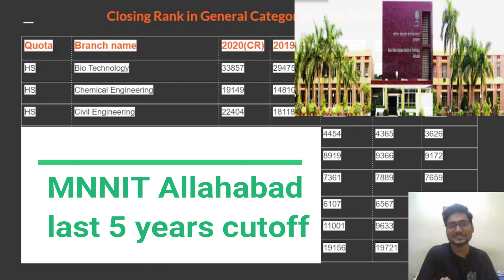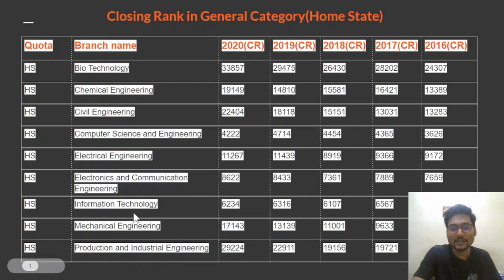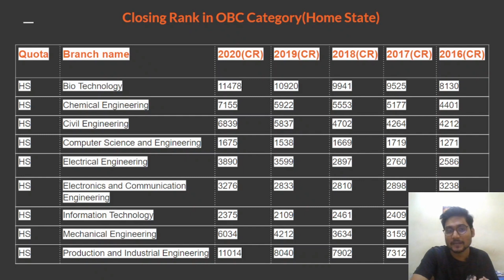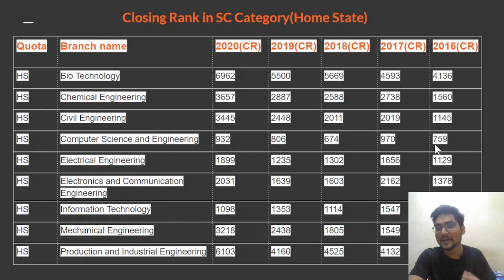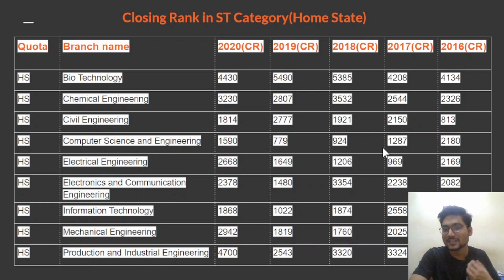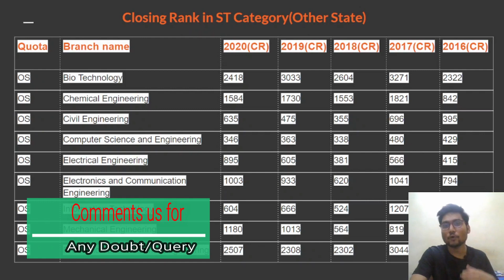nit Allahabad cutoff | MNNIT allahabad last 5 years cutoff[2020,2019,2018...2016] | JEE Main Cut off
Topics Overview:
  0:00 - nit Allahabad  branch wise JEE main cutoff for last 5 years
  0:34 - nit Allahabad branch wise JEE Main cutoff for General category
  2:15 - nit Allahabad branch wise JEE Main cutoff for OBC category
  3:28 - nit Allahabad branch wise JEE Main cutoff for SC category
  4:17 - nit Allahabad branch wise JEE Main cutoff for ST category